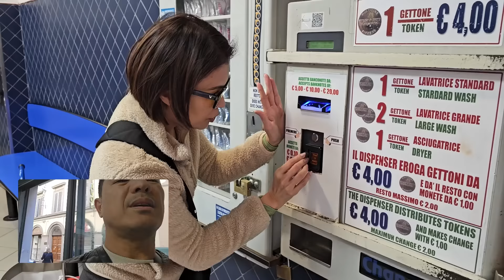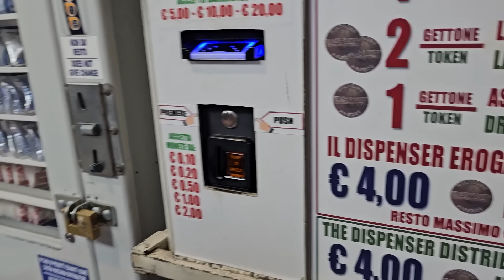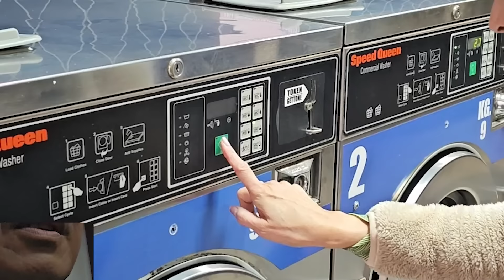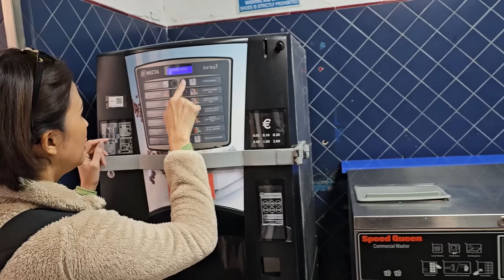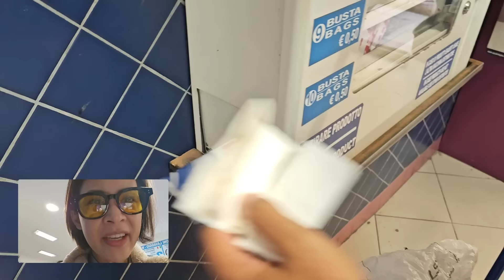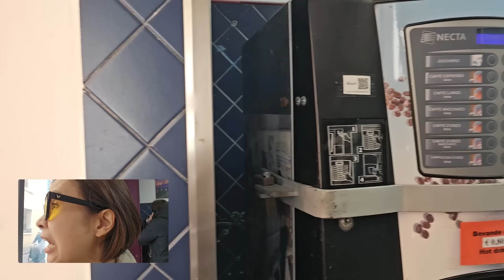Just Gelli in Florence!